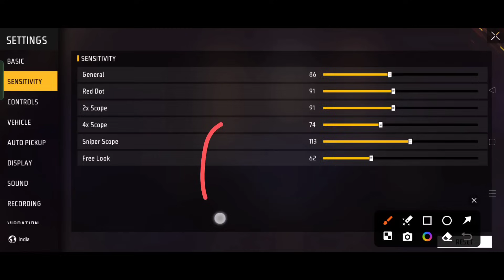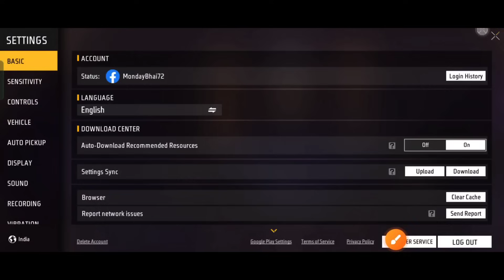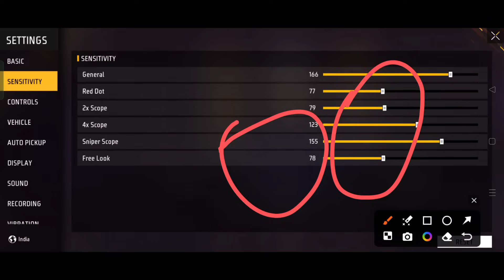NEW UPDATE SENSITIVITY 200 SENSITIVITY FF MAX 2024 | BEST SENSITIVITY KYA RAKHEN 200 SENSITIVITY ?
NEW UPDATE SENSITIVITY 200 SENSITIVITY FF MAX 2024 | BEST SENSITIVITY KYA RAKHEN 200 SENSITIVITY New update ke bad sensitivity kya rakhen free fire Mein free fire mein sensibility kya rakhna chahiye free fire ob 44 update free fire max by Giving Gamer

☆ About Me ☆